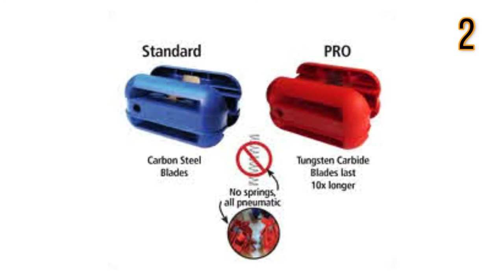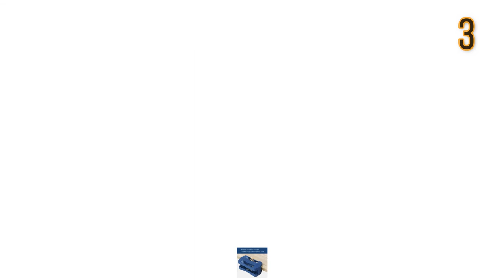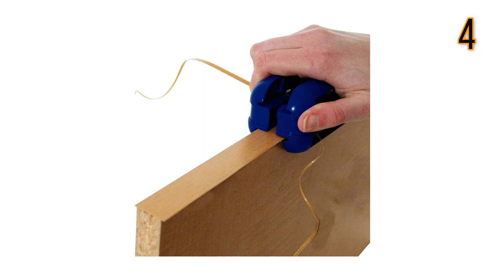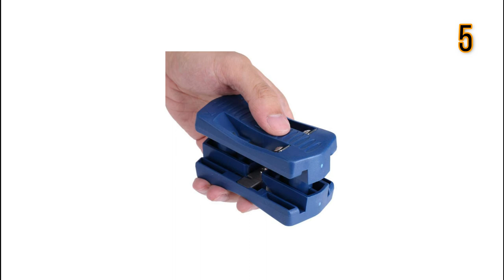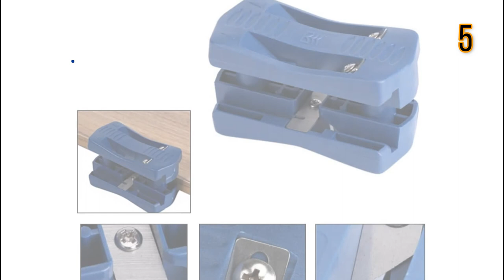Best Edge Banding Trimmer On 2024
Are you thinking of buying the best Edge Banding Trimmer? Then the video will let you know what is the best Edge Banding Trimmer on the market right now.

Initially, they have worked with tons of traditional Best Edge Banding Trimmer. However, finally, they narrow down the list with the five top-notch products by considering the design, features, usability, and overall performance.

To provide you the best Edge Banding Trimmer in 2020, our team never forgets to check the record of the manufactures. That’s how we have chosen the best Edge Banding Trimmer that you can rely on. Let’s dive into the video reviews to get your best desire products.